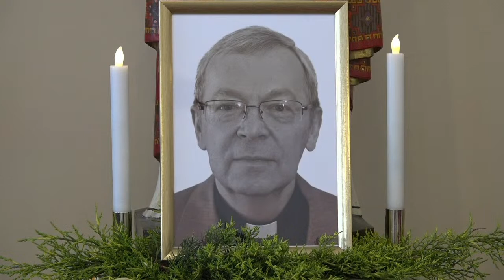Msza pogrzebowa + śp. Tadeusza Panka SVD w Górnej Grupie